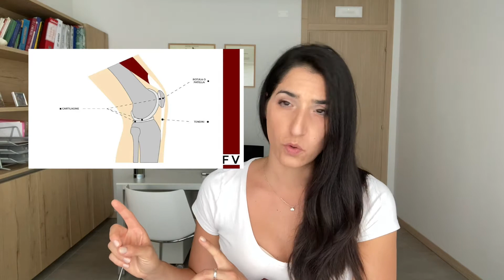La condropatia femoro-rotulea: dove, come, quando è perché?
Con il video di oggi parlo di condropatia memoro-rotulea, cioè la degenerazione della cartilagine che si trova tra il femore e la rotula a livello del ginocchio. Nonostante sia una patologhi di origine degenerativo talvolta ne soffrono soggetti giovani, nel video di oggi andremo a capire perché. La mia speranza è di aiutare le persone ad essere più informate e sapere che alcuni sintomi che si possono manifestare si possono risolvere.
Ho cercato di essere più comprensibile possibile talvolta perdendo di scientificità, chiedo dunque scusa hai colleghi per le imprecisioni e approssimazioni.

Vi ringrazio per aver guardato il video e vi invito ad ISCRIVERVI al canale, a mettere il MI PIACE se il video vi è piaciuto e a COMMENTARE con consigli domande o richieste.